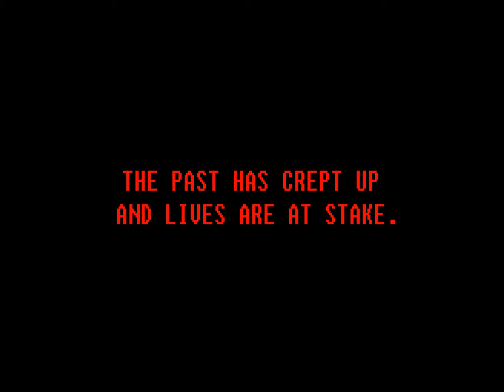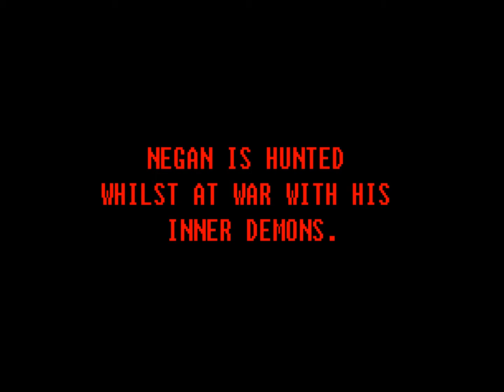Final SAW Parody (OFFICIAL) Trailer